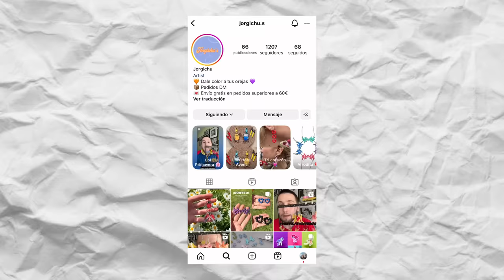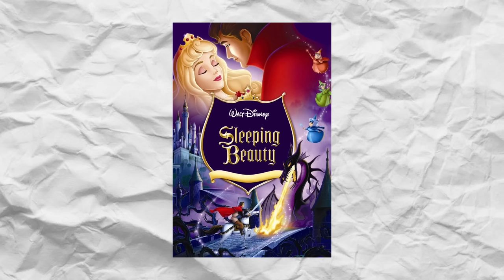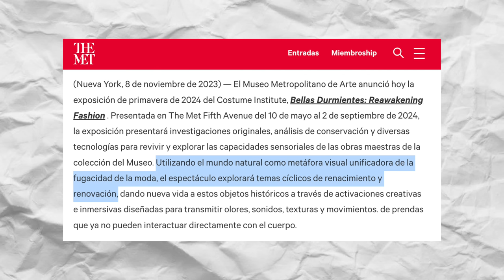¿Qué va a pasar esta Met Gala 2024?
Its MET GALA SEASOOOON ✨✨✨

Y aquí estoy yo para contártelo todo: Cual es la temática, que significa, las inspiraciones, que tiene que ver Kim K en todo esto, cuales son mis predicciones.

¿Que looks creéis que veremos?